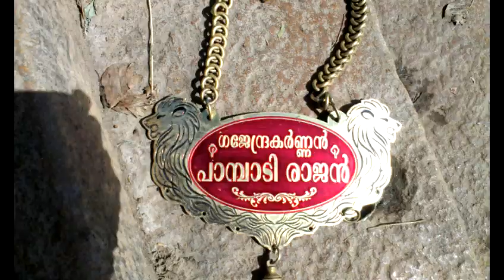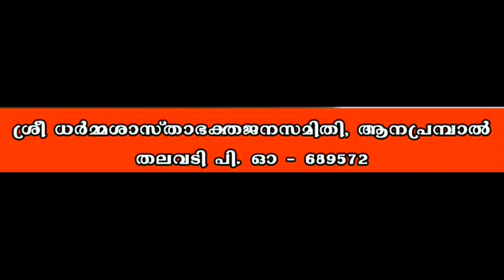Pambadi rajan at Anaprampal temple. ....20/01/2014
Anaprampal Temple..ulsavam 2014